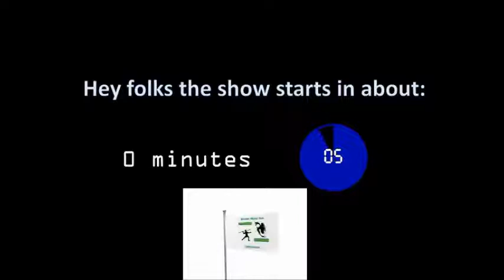Episode 114 - Relic of Imix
A group of adventurers head out for the first time and get hired for an escort mission. Issues arise when the person they are helping is a relative...